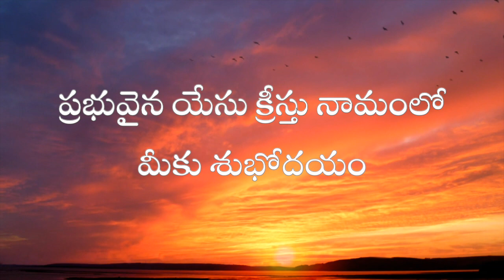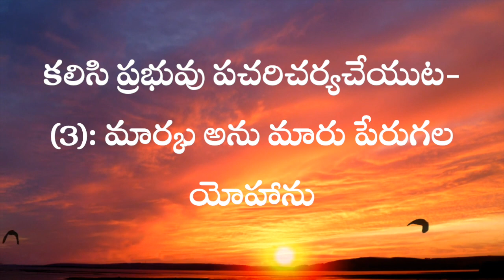అనుదిన ఆత్మీయ ఆహారం,21 Jan 2023 Daily Devotion ,జనవరి 21 2023 , Biblestudy, Laiman Nannepaga